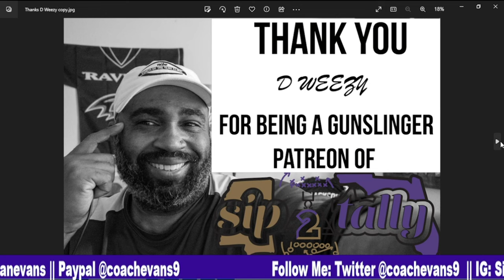Tyrique Stevenson || CB || Miami || 2023 Draft Prospects